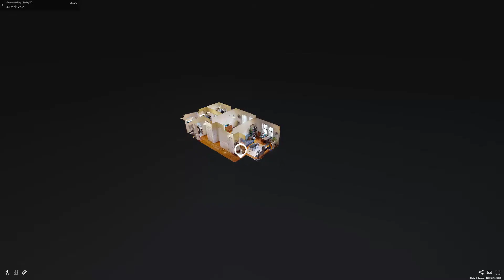4 Park Vale Avenue, Unit 3, Boston, MA - Presented by Jonathan Katz